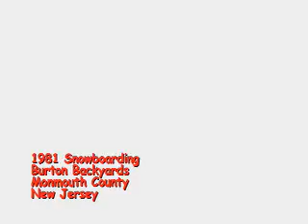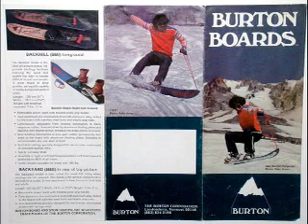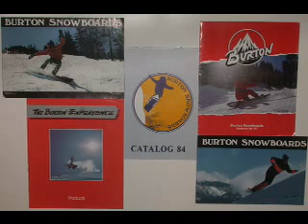1981 Snowboarding in New Jersey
1981 Burton snowboards at Jersey shore.  These are original Burton wood boards that Jake made himself.